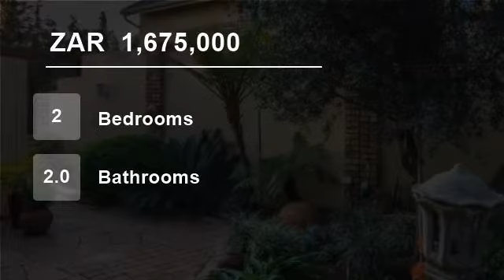2 bedroom Townhouse For Sale in Glenvista, Johannesburg, Gauteng for ZAR 1,675,000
This spacious cluster home boasts an open plan modern kitchen with granite tops, leads onto the stylish lounge and dinging room with large windows providing light and magnificent views.  There are 2 large bedrooms and 2 bathrooms, 1 en-suit. The manicured gardens with tiled patio is a welcome haven to relax after a tiring day...